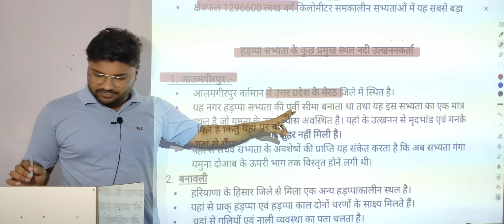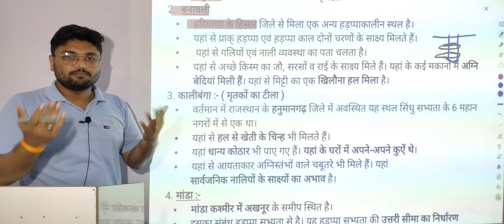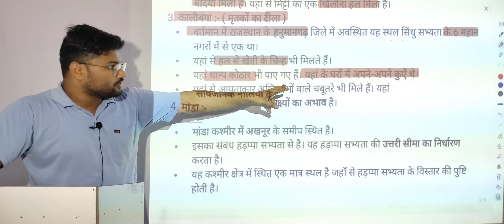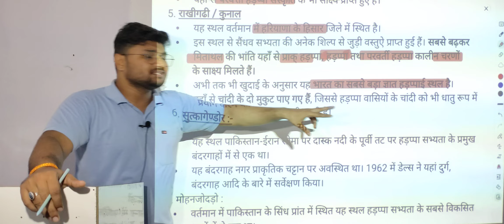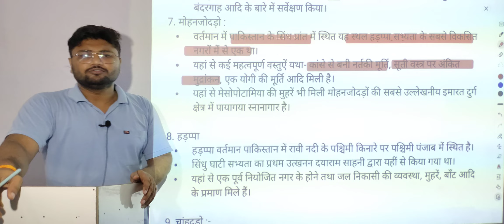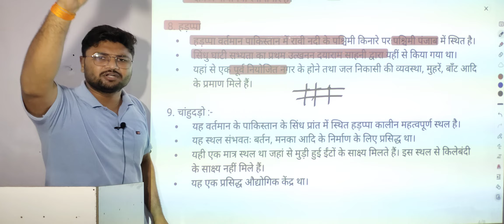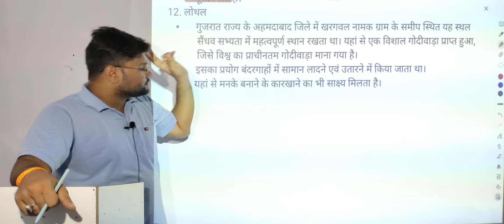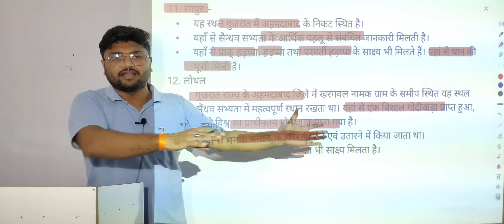class 2|Indus Valley civilization | सिन्धु घाटी की सभ्यता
Subscibe Our Youtube Channel

TEST Paper Telegram Group linker

follow on FB below the link

uppcs 2022

समीक्षा अधिकारी_ro_aro

लेखपाल 2022

खंड_शिक्षा_अधिकारी (BEO)

Most of the exams including Bank Examinations like IBPS PO and Clerk, RAILWAYS,SSC, BANK PO, RRB PO, RBI CLERK, SSC MTS, LIC, RBI and other competitive exams consist of questions from this topic and many students facing difficulty while solving these questions. Here, We tried to help you by providing these daily videos. You will definitely find change in your speed and accuracy while solving these type of questions.